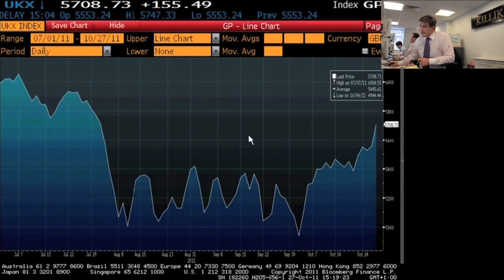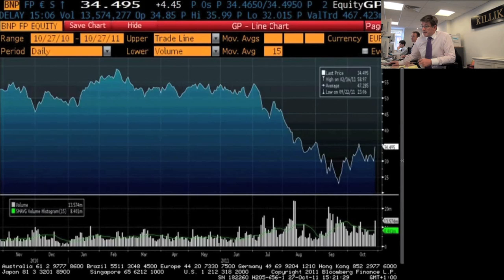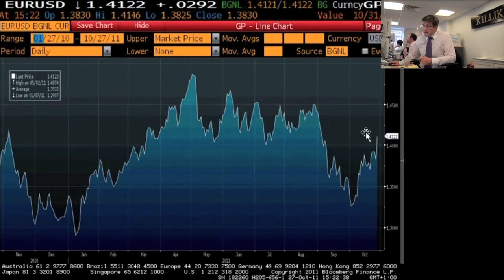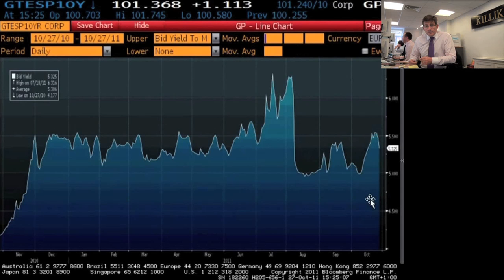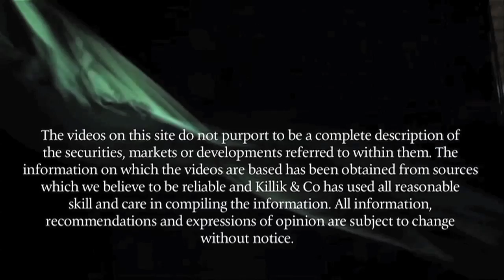Killik & Co Market Update, 27 October 2011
In this week's podcast, recorded on Thursday 27 October, Paul Kavanagh outlines the newly announced Eurozone deal noting the positive market reaction and his thoughts on longer-term expectations.

Paul then looks at the S&P, Thursday's positive GDP results and also highlights encouraging corporate earnings results. He finishes with BNP Paribas, Italian and Spanish bonds and the commodity market reaction. In particular he highlights the strong copper rally and the impact of the oil price bounce.